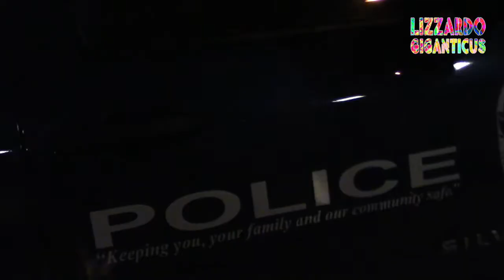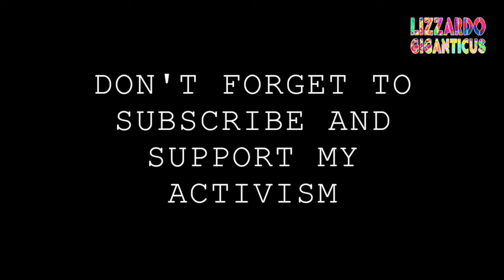Illegally Parked private cop cars? APD HQ 04 24 16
Cops park their cars in illegal spots and break the laws all day long!

Do laws matter at all anymore?

Bad Cops, no Donuts!